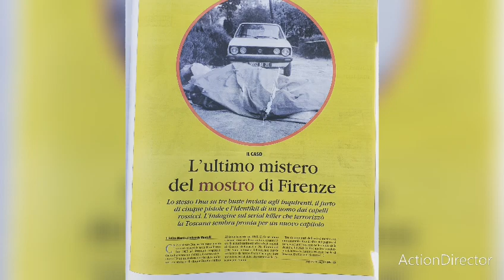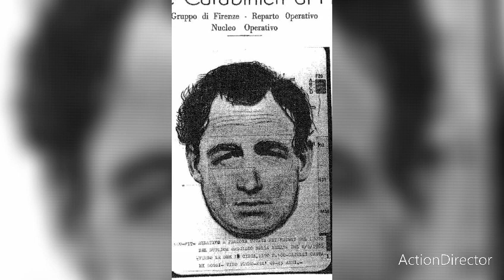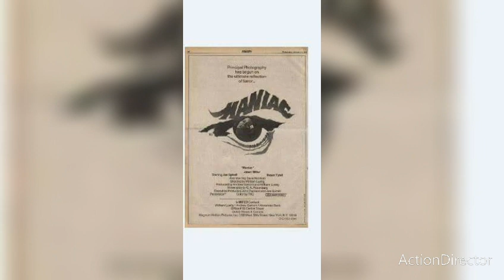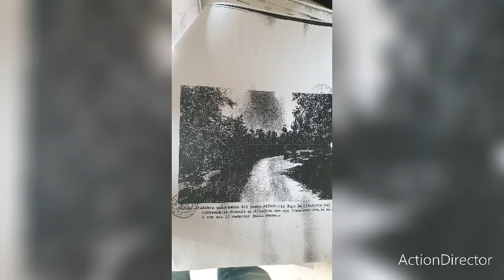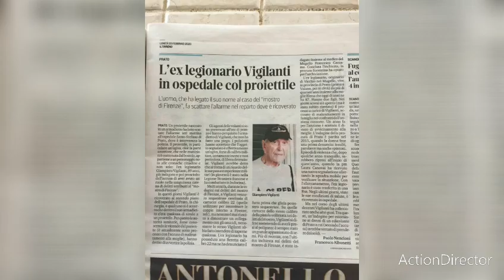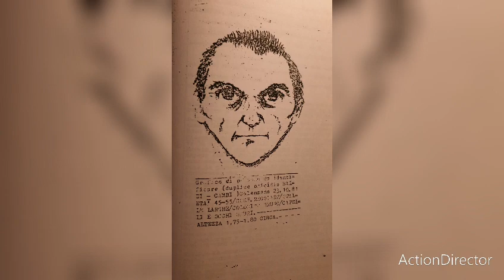mostro di firenze - richiesta atti e riapertura indagini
ladyradio 24.3.22 di Francesco Pini
con Paolo Cochi
nuove indagini e richiesta di riapertura del caso.
i familiari delle vittime e gli avvocati di parte civile